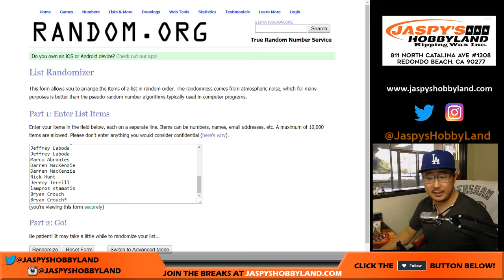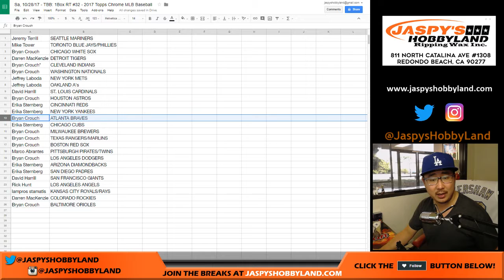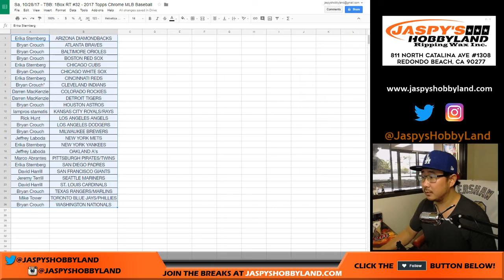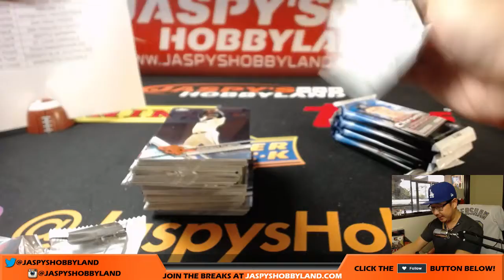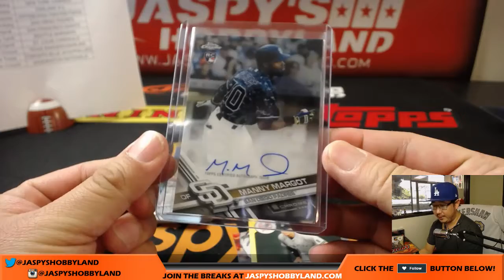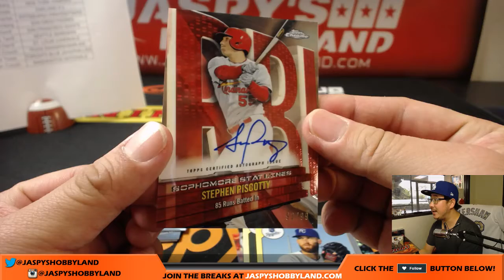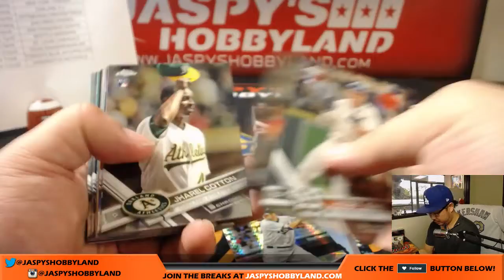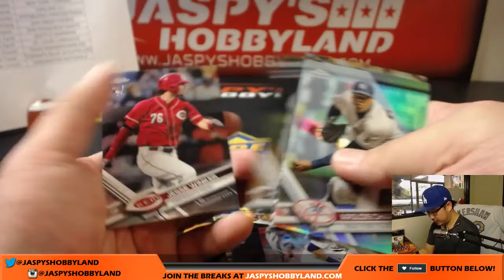Sa, 10/28/17 - TBB: 1Box RT #32 - 2017 Topps Chrome MLB Baseball